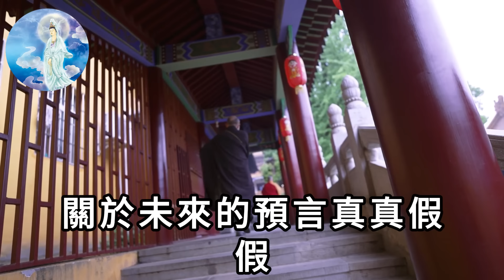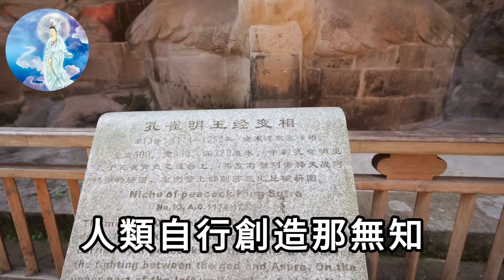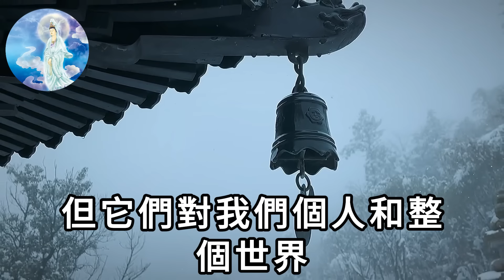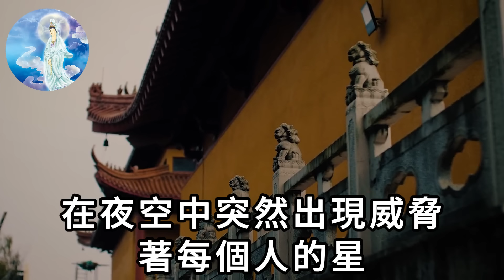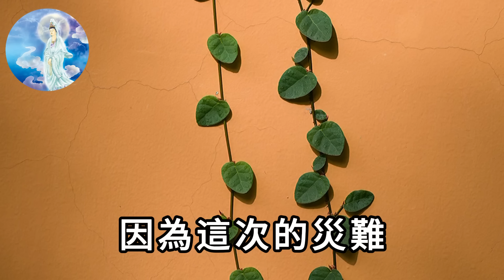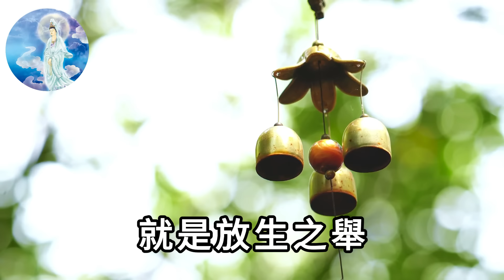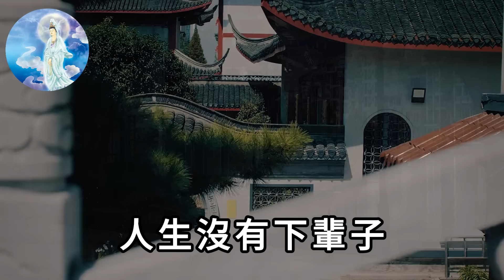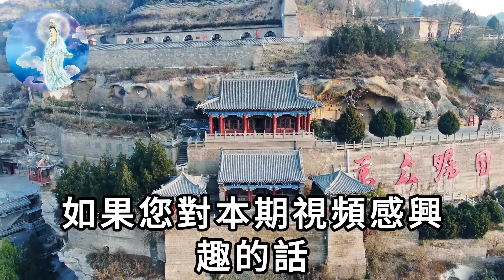世界亂局就在7月！戰亂災星降臨，台灣發生巨變！此人將會斷送台灣命脈！ |一禪語